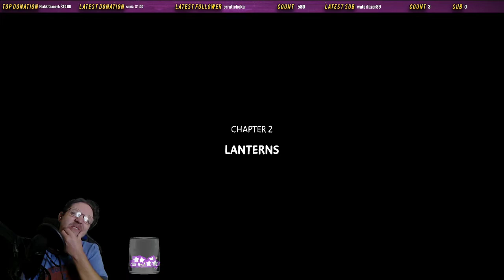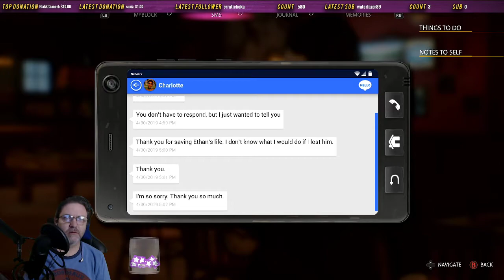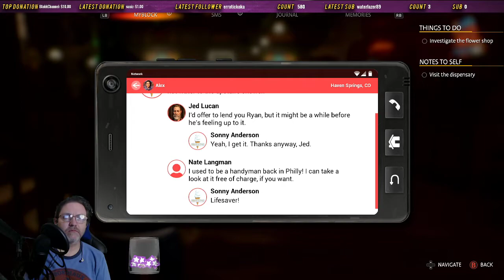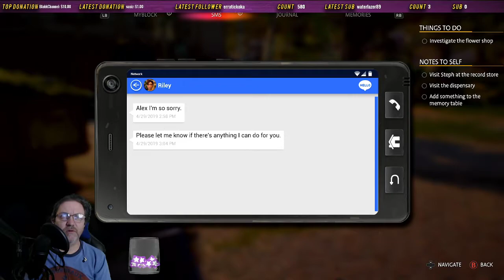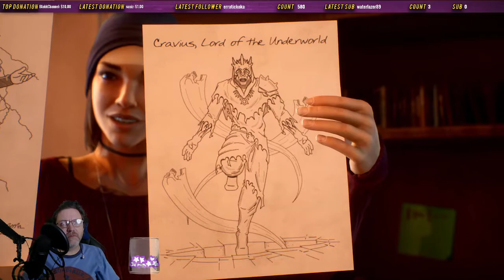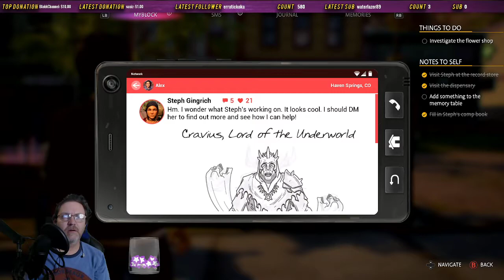Working Through Chapter Two of Life is Strange True Colors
Tonight, we started and finished chapter two of Life is Strange True Colors.  We start out at a wake, after a tragic event at the end of chapter one.  It is a devastating moment for Alex, but as she uses her powers of reading emotions, she starts to find out that things might be more complicated than originally thought.

Emotions are running high, as we get closer to Steph, admit a secret to someone else and go through the horrifying experience of what living with Alzheimer's Disease must be like.  That might have freaked me out the most tonight.  It was terrifying.